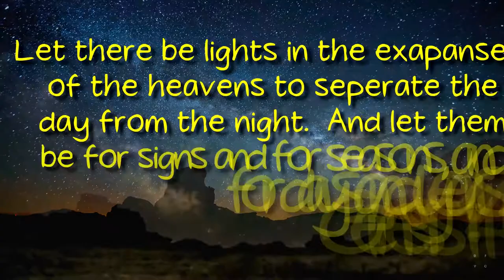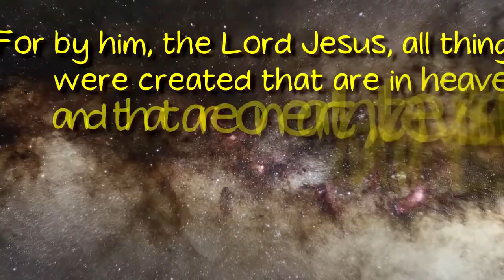VBS2017 full skit